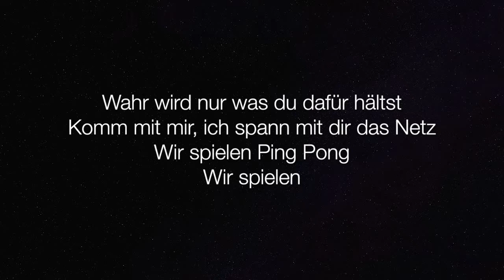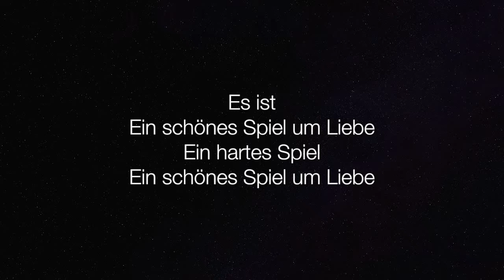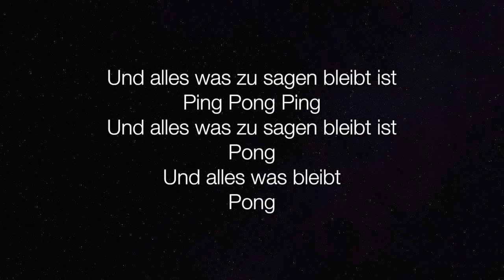GOLF - Ping Pong | Golf EP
The audio belongs to Golf